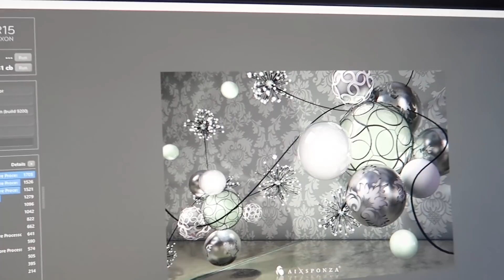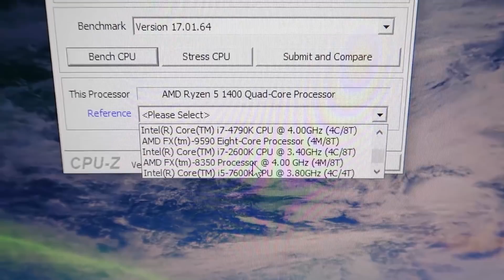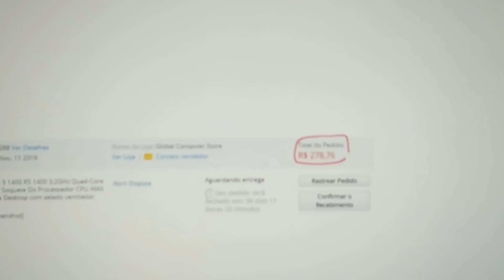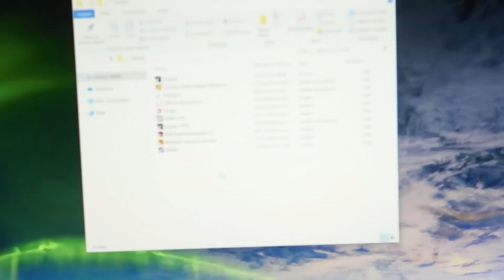UM DOS MELHORES CPUS DO ALIEXPRESS, CHEGOU TODO ERRADO!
E ai galera! Hoje vamos ver um processador que é uma das escolhas mais inteligentes de cpu para adquirir neste ano. Boa quantidade de núcleos e threads, clock legal, possibilidade de overclock. É o Ryzen 5 1400, comprei no Aliexpress, só que desta vez tive uma surpresa. Confere aí!